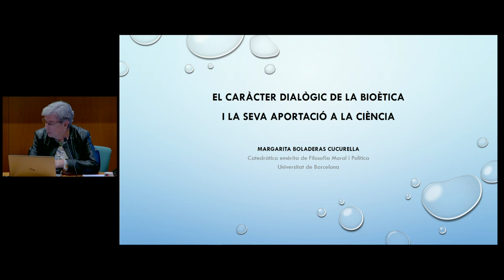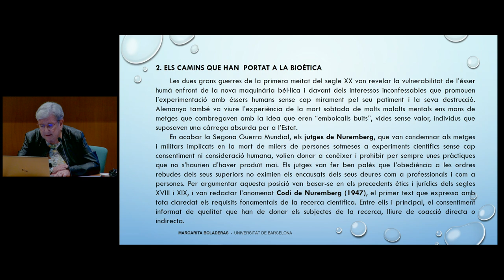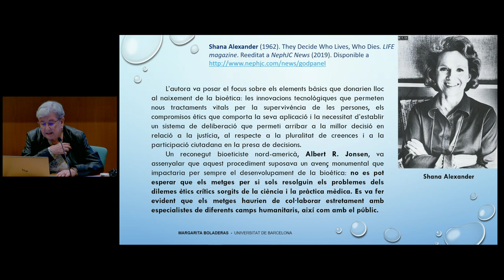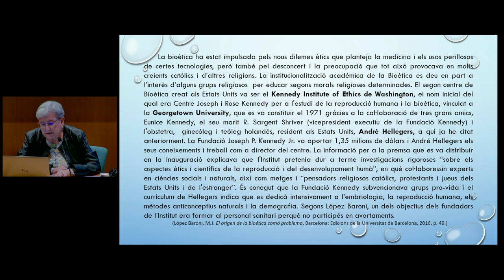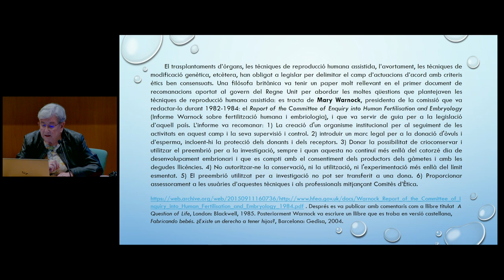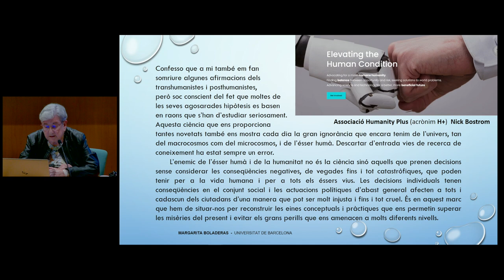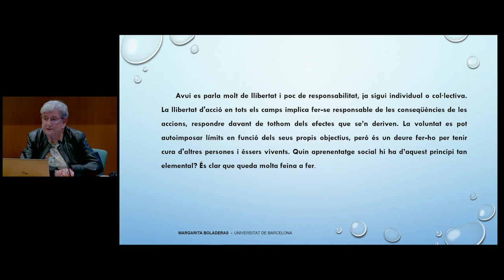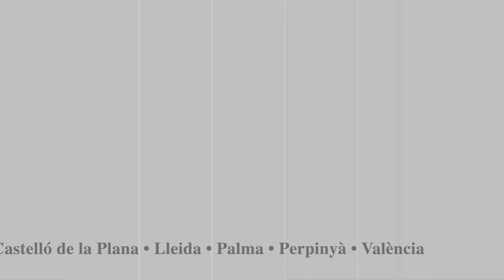Lliçó inaugural del curs 2024-2025 de la Societat Catalana de Filosofia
La Societat Catalana de Filosofia va inaugurar el curs acadèmic 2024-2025 amb una lliçó magistral a càrrec de la doctora Margarita Boladeras, catedràtica emèrita de filosofia moral i política de la Universitat de Barcelona.

La doctora Boladeras és una pionera en els estudis de bioètica i membre de la Societat Catalana de Filosofia. La seva ponència porta per títol «El caràcter dialògic de la bioètica i la seva aportació a la ciència» i tractarà la importància del diàleg en el camp de la bioètica i la seva influència en el desenvolupament científic.

Organitza: Societat Catalana de Filosofia